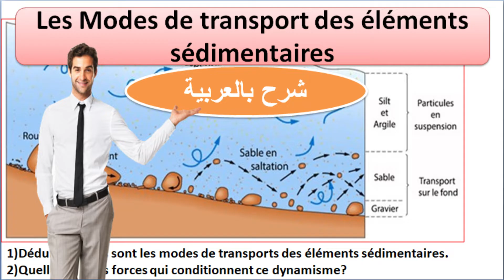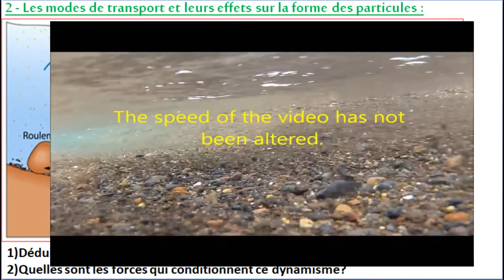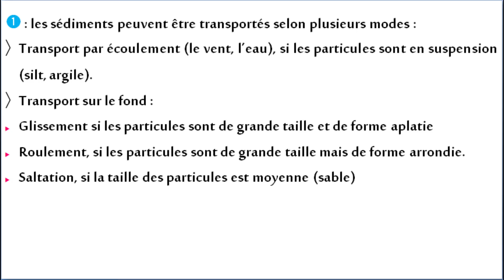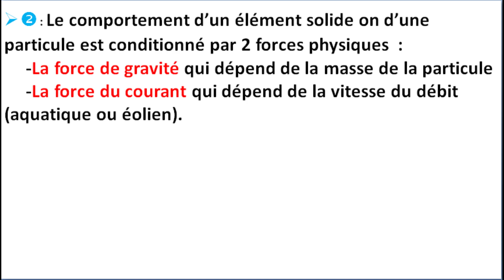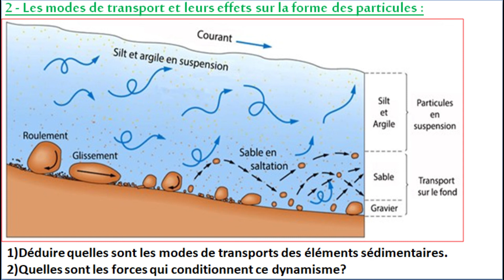Modes de transport des éléments sédimentaires (شرح بالعربية)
SVT 1 BAC sciences expérimentales BIOF
شرح دروس مادة علوم الحياة والأرض خيار فرنسية
chapitre 1 : la réalisation de la carte paléogéographique d'une région
activité : Modes de transport des éléments sédimentaires
SVT 1 BAC sciences expérimentales option français
SVT 1 BAC sciences mathématiques BIOF
SVT 1 BAC sciences option français BIOF

Le transport des sédiments par les cours d'eau est nommé « transport solide » ou « transit sédimentaire » ou « débit solide».

Le transport des sédiments prend deux formes bien différenciées : le charriage et la suspension. Le charriage est le transport des sédiments plutôt grossiers sur le fond du lit par roulement ou saltation (charge de fond). La suspension est le transport des sédiments dans la masse du flot (charge en suspension). Les phénomènes de transports sont l'objet d'étude de la sédimentologie fluviale.

  Nous pouvons distinguer deux grands types de transports :
le transport par suspension ("Suspended load")
le transport par charriage ("Bed load")
Chaque mode peut lui-même être subdivisé:
Dans le mode de transport par suspension, nous pouvons distinguer:
le transport des particules décantantes. La source est en général le lit de la mer. Ces particules ont transité par une phase érosion-charriage-mise en suspension ( on devine déjà que la frontière entre transport par suspension et par charriage n'est pas nette)
le transport des particules non décantantes, très fines provenant du lessivage des sols.
    Le transport par charriage peut lui aussi être divisé en deux types: dans l'un, les particules se déplacent de manière intermittente sur le fond en glissant ou en roulant. Dans le second mode, le mouvement est aussi intermittent mais se fait par sauts plus ou moins longs: on parle de saltation.